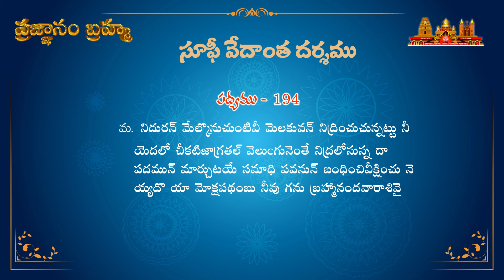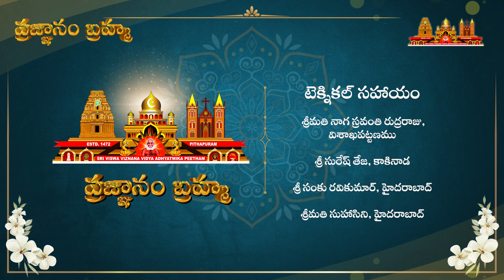ప్రజ్ఞానం బ్రహ్మ | Episode - 93 సూఫీవేదాంతదర్శము_అంతర్జాల సదస్సు | 28th Oct 2023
షష్ఠ పీఠాథిపతులు బ్రహ్మర్షి డా. ఉమర్ ఆలీషా వారి సూఫీవేదాంతదర్శమే “ప్రజ్ఞానంబ్రహ్మ”
"ప్రజ్ఞానం బ్రహ్మ" ఎపిసోడ్ - 93
వక్తలు :
1. కుమారి సింగిలి దేవి ఉమాదేవి, వైజాగ్
2. శ్రీమతి చిట్టూడి లక్ష్మి,  ఖండవల్లి

ఓం శ్రీ సద్గురుభ్యో నమః
సూఫీ వేదాంతదర్శము

193వ పద్యము
రాతిని గల్గు నిప్పి నుపరాయిడిచేత వెలుంగునట్లు నీ
చేతమునందు నీశ్వరుఁడు సిద్ధ తపోమహిమన్ వెలార్చు నీ
రీతి నెఱుంగలేక బహురీతుల బాధల నొందనేల నే
లా! తన రూపులో బయలునందు సగంబయి చూడరాదొకో

194వ పద్యము
నిదురన్ మేల్కొనుచుంటివీ మెలకువన్ నిద్రించుచున్నట్టు నీ
యెదలో చీకటి జాగ్రతల్ వెలుఁగునెంతే నిద్రలోనున్న దా
పదమున్ మార్చుటయే సమాధి పవనున్ బంధించి వీక్షించు నె
య్యదొ యా మోక్షపథంబు నీవు గను బ్రహ్మానందవారాశివై

శ్రీ విశ్వ విజ్ఞాన విద్యా ఆధ్యాత్మిక పీఠము షష్ఠ పీఠాధిపతులు డా.ఉమర్ ఆలీషా వారు తత్త్వవేత్త . వీరు రచించిన సూఫీవేదాంతదర్శము గొప్ప తత్త్వసంహిత. పాఠకుల హృదయంలో మరో భగవద్గీత రూపంలో చిరస్థాయిగా నిలిచిన ఉద్గ్రంథం. పరమాత్మ స్వరూపమును అంతటా చూడడం కోసం వివిధ సాధనామార్గాలను ఈ గ్రంథం ద్వారా తెలియజేశారు. తన మోక్షము తన చేతుల్లోనే ఉంది, దాన్ని సులువుగా అందేలా చేయడమే ఈ గ్రంథం యొక్క ముఖ్యాశయము. ఈ సృష్టిలో ఏది నిత్యమో ఏది అనిత్యమో అనే వివేకాన్ని కలిగించి మనస్సుకు స్థిరత్వాన్ని కలుగజేస్తుంది ఈ గ్రంథము.
ప్రస్తుత ఆధునిక జీవన విధానాన్ని గడుపుతున్న మనందరికీ ఈ పద్యాలు చక్కని మార్గనిర్దేశకాలు. ఆనందకరమైన తాత్త్వికజీవనాన్ని గడిపే విధంగా మనలో స్ఫూర్తి నింపాలనే ఉద్దేశంతో ప్రతి శనివారం సాయంత్రం 7 గం.లకు సూఫీవేదాంతదర్శము పద్యాలను సులువుగా అర్ధం చేసుకొనే విధముగా ప్రజ్ఞానంబ్రహ్మ అనే ఈ సదస్సును సద్గురువర్యుల దివ్యాశీస్సులతో నిర్వహించుకుంటున్నాము.